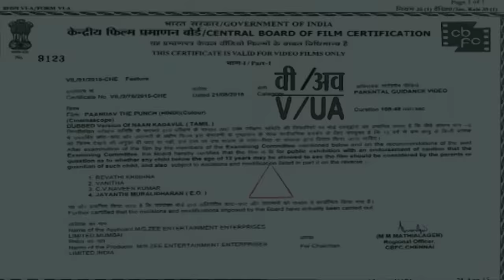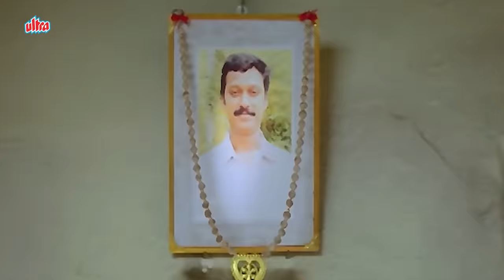New Released South Dubbed Hindi Movie PANDAV THE PUNCH 2009 (Naan Kadavul) Arya, Pooja, Rajendran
New Released South Dubbed Hindi Movie PANDAV THE PUNCH (Naan Kadavul) Arya, Pooja, Rajendran.

Movie Released Date 6 Dec 2009
Genres :- Thriller
Audio Languages: Hindi
CasT : Rajendran, Krishnamoorthy, Arya, Pooja
Director : Bala

Pandav: The Punch is a 2009 fantasy film starring Aarya, Pooja and Rajendra. In Kasi, a child Rudran is left by his father for astrological reasons. After fourteen years, he feels remorse and looks for his son, with his daughter in tow. He is shocked to find out that her son has become an Aghori. He is now a cannibal who goes after victims. He manages to give moksha and prevents the soul from being born again.